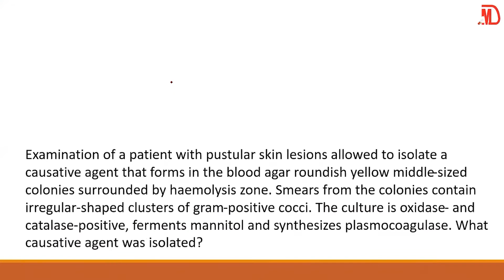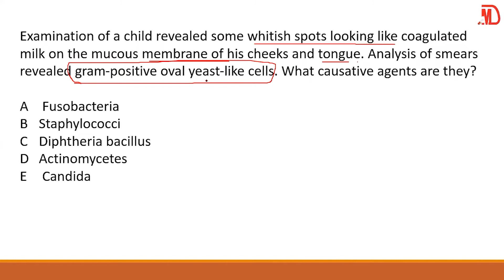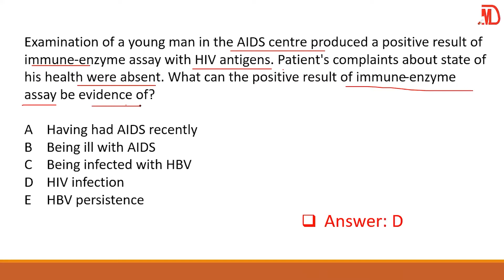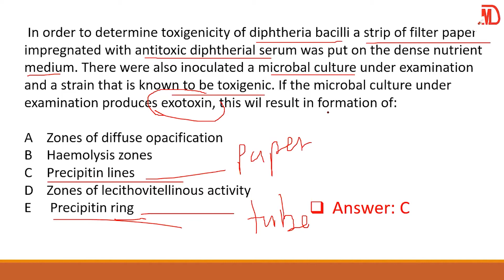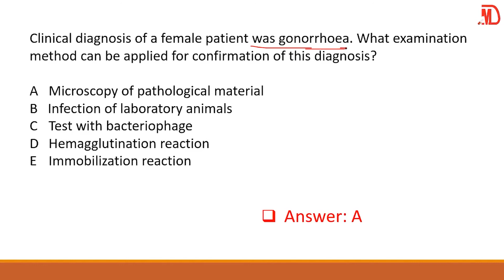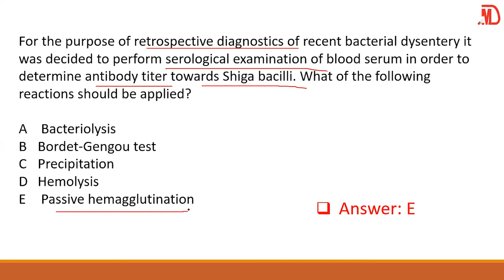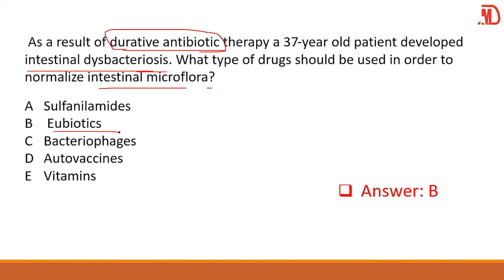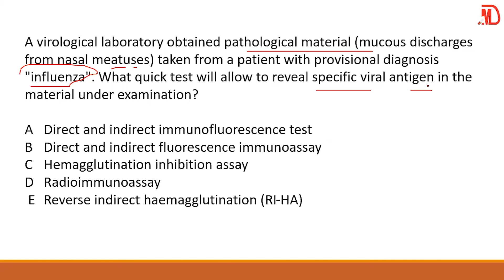Krok 1 Base | Microbiology | Tutorial 2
This is a Krok 1  Base Microbiology tutorial where brief explanation to the questions and answers will be given. In addition to this, clues and tips will be underlined making it easier for you to remember.  This Krok 1  base material is not in its entirety but a background information to help you in your preparation towards your Krok 1 examination.

We release New Educational and Motivational Videos at least Twice a Week!

Channel website for more tutorials and Pre-Krok 2 exams: medentweb.com

Speaker:
DR. ANDREWS BAHA

Our purpose, when making motivational or educational videos, is not to steal other people's videos, but to make quality educational motivational video versions and share these with our viewers.

The video clips have been re-purposed with the intent of educating and inspiring others.